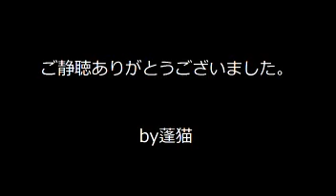Mont Blanc - Cat Sagebrush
i got it from nicovideo..